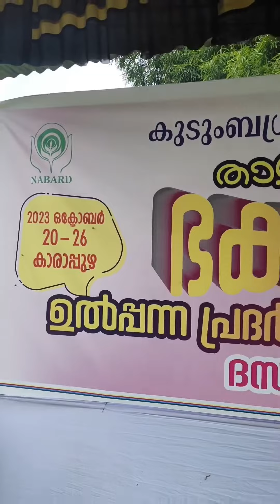ഭക്ഷണത്തോടുള്ള സ്നേഹത്തേക്കാൾ ആത്മാർത്ഥമായ സ്നേഹമില്ല ജോർജ്ജ് ബെർണാഡ് ഷാ ingrted by Junaid Kaippani